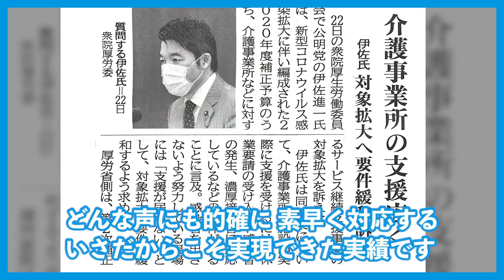衆議院議員 いさ進一 ヒューマンストーリー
衆議院議員 いさ進一 人となり紹介 Movie

【スタッフより】
今回は日々活動を続けるいさ進一の人となりをお伝えする「ヒューマンストーリーMovie」を作成させて頂きました！

日々活動するいさ進一の原点はどの様な所にあるのか…